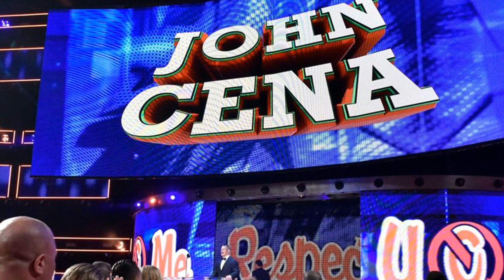BEST FOR BUSINESS! - Braucht WWE mehr Wrestling und weniger Entertainment?